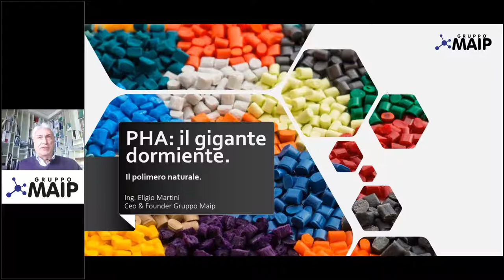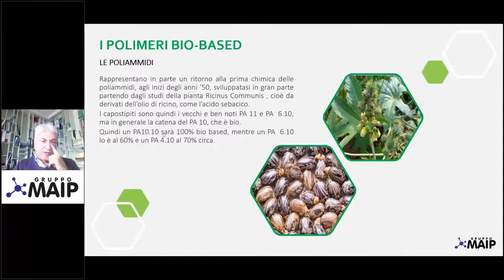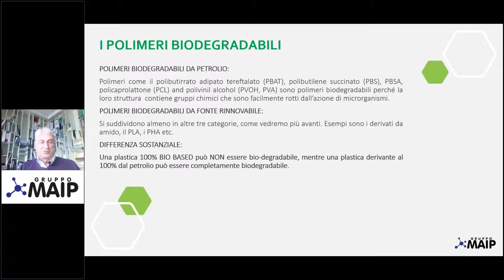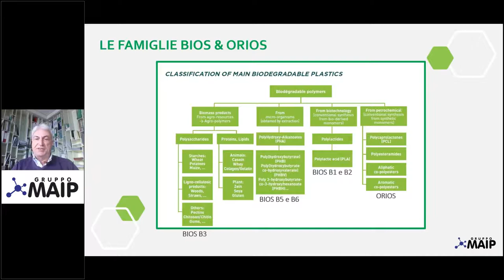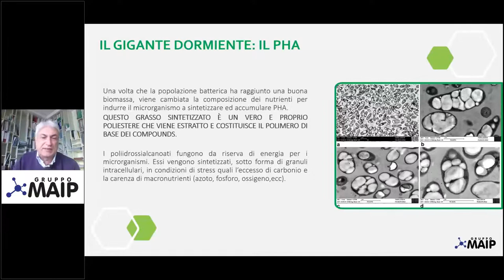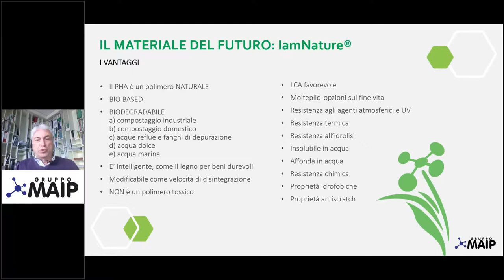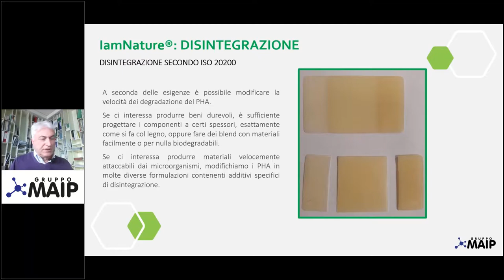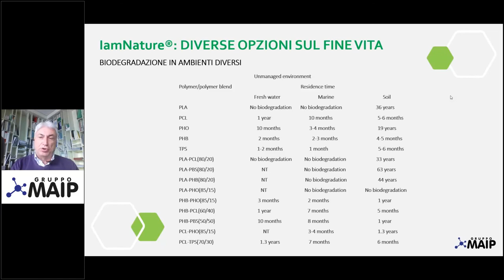WEBINAR 01/10/2020 – Il polimero naturale: PHA, il gigante dormiente.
Il PHA è un polimero naturale, che non viene modificato chimicamente.

I polimeri naturali sono intesi come il risultato di un processo di polimerizzazione che ha avuto luogo in natura, indipendentemente dal processo di estrazione con cui sono stati estratti. Ciò significa che i polimeri naturali non sono necessariamente “sostanze presenti in natura”.

Diversamente dalle bioplastiche tradizionali ha un’eccellente biodegradabilità a fine vita in tutti gli ambienti, sia controllato che incontrollato, compresi l’acqua marina, l’acqua dolce, il suolo ed è prodotto da substrati rinnovabili in linea con la visione della Commissione Europea di un’economia circolare.

Il Pha rappresenta un’alternativa materica che risponde all’esigenze di un’economia sostenibile in cerca di soluzioni capaci di non essere dannose per l’ambiente in alcun modo se lasciate intenzionalmente o accidentalmente nell’ambiente, di adattarsi ai flussi di raccolta, riciclaggio e incenerimento attuali e futuri, e soprattutto di incoraggiare l’uso di materie prime rinnovabili che sono prontamente disponibili nell’atmosfera.

Il webinar si propone di dare una visione di insieme del materiale e delle sue proprietà cercando di approfondirne ogni aspetto al fine di valorizzarne la sua natura buona e la sua applicabilità in tutte quegli ambiti laddove il riciclo non sia possibile.